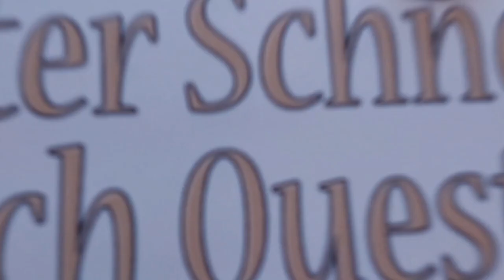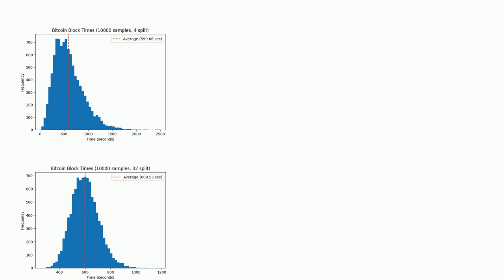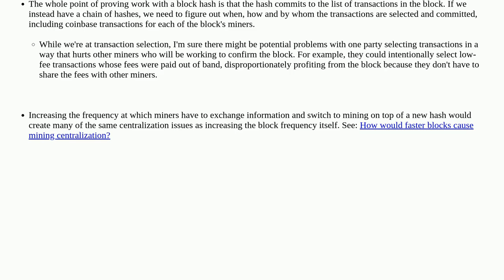Bitcoin: Why doesn't Bitcoin PoW algorithm use a chain of lower-difficulty hashes?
Why doesn't Bitcoin PoW algorithm use a chain of lower-difficulty hashes?

A special thanks goes out to the community

  mining-theory difficulty proof-of-work